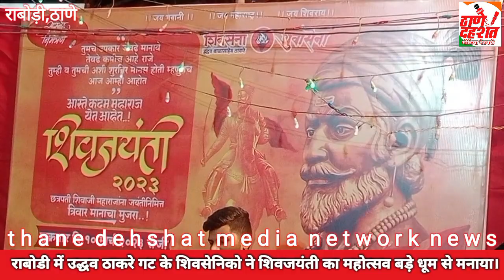Rabodi मे Uddhav Thackeray गट के शिवसेनिको ने शिवजयंती का महोत्सव बड़े धूम से मनाया।Thane News.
shivsena shivaji, ideal primary school rabodi, Saibaba Jayanti,Sainath shirdi शिर्डी साईं बाबा,sai baba rabodi Thane news today hindi, Khasdaar Rajan Vichare Shivsena Shakha, rabodi Thane news, Thane Dehshat Media Network News, शिव जयंती 2023, thane shivsena शिवजयंती, Dhanushree Rajan Vichare Shivsena Shakha, nandini Rajan Vichare Shivsena Shakha, Rajan vichare wife, shivsena shakha 2nd rabodi Thane, thane shivsena shakha news today, Uddhav Thackeray Eknath Shinde News Today, Thane Shivaji Jayanti 2023, Rabodi Thane Shiv Jayanti 2023

Contact Arif Yusuf Shaikh (Chief Editor) :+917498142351